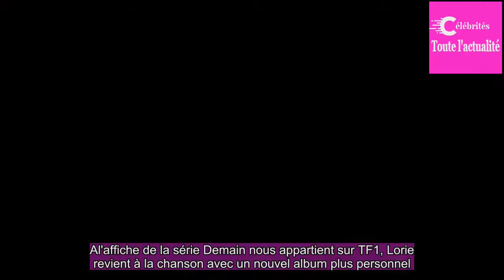Lorie a pris des cours pour « réap­prendre à chan­ter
Al'affiche de la série Demain nous appar­tient sur TF1, Lorie revient à la chan­son avec un nouvel album plus person­nel.Elle se confie sur cet opus mélan­co­lique et pour lequel elle a dû réap­prendre à chan­ter.Sa carrière d'actrice avait pris le dessus.Cette fois, l'appel de la musique était trop...